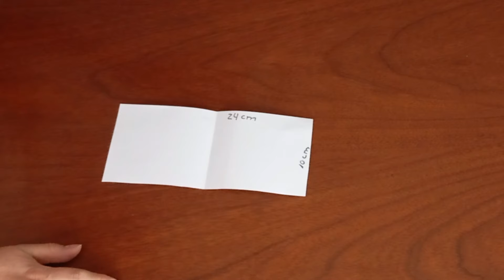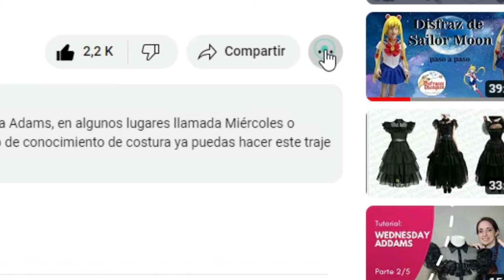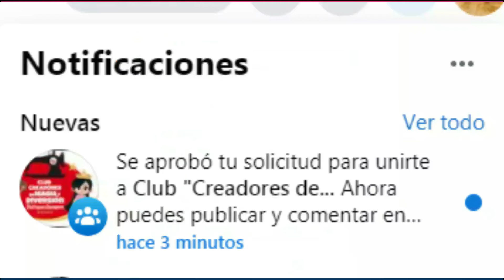DIY. Disfraz de ELEFANTE 🐘 Como hacer paso a paso disfraz de Elefante para niños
Podrás ver en este video tutorial el paso a paso de estos hermosos disfraces de elefante para niño o niña.